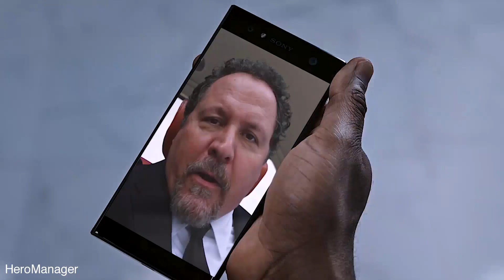Spider-Man New Suit Creation Scene - Heromanager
You are Watching:- Peter Parker Makes His New SPIDER-MAN SUIT

Part :- SUIT CREATION

If you like video or anything about us

A SUB WILL BE GREAT

E.D.I.T.H.